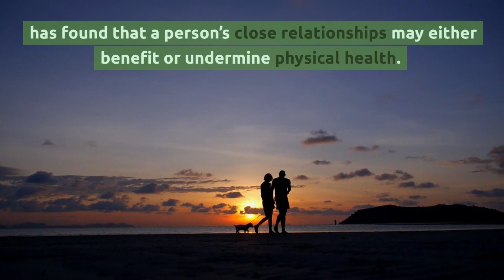Close Relationships May Influence Physical Well Being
A new study published in Social Psychological and Personality Science has found that a person’s close relationships may either benefit or undermine physical health. The three-week study involving 4,005 participants looked at how both positive and negative relationship experiences affect the body, and how daily fluctuations in those interactions may influence changes in well-being, as reflected in self-reported stress levels and coping abilities, as well as blood pressure and heart rate reactivity biomarkers.

The researchers observed that people with more positive experiences and fewer negative ones reported lower stress, better coping and better physical functioning. They also noted that greater variability—daily ups and downs—in negative relationship experiences were especially predictive of outcomes like stress, coping and overall systolic blood pressure.

✅ To read more articles like this, please visit NATwinCities.com.